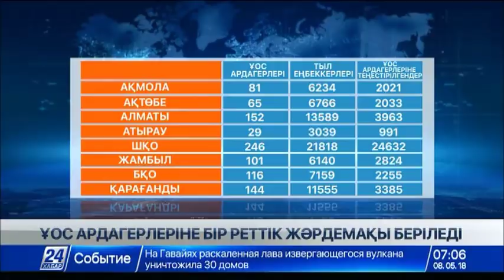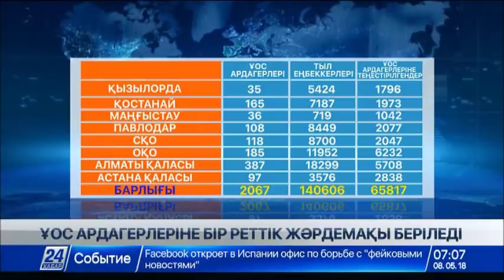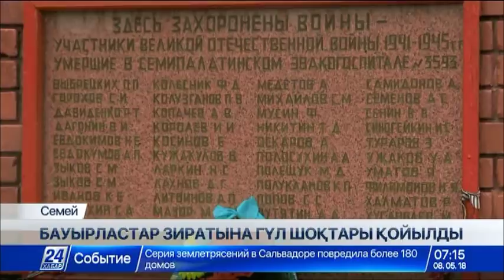08 мамыр 2018 жыл - 07.00 жаңалықтар топтамасы